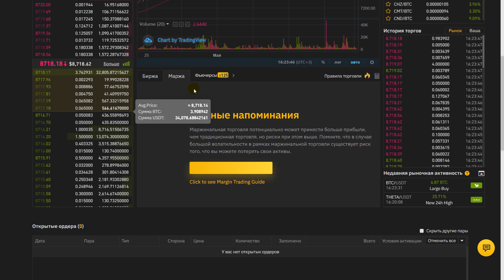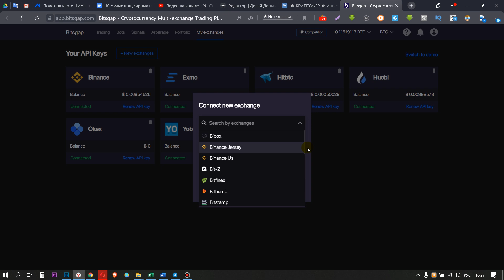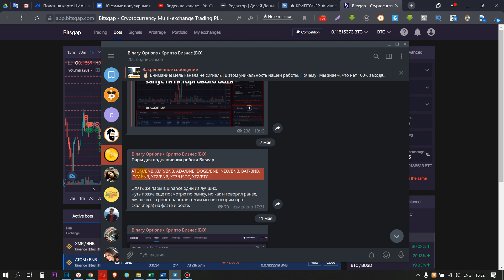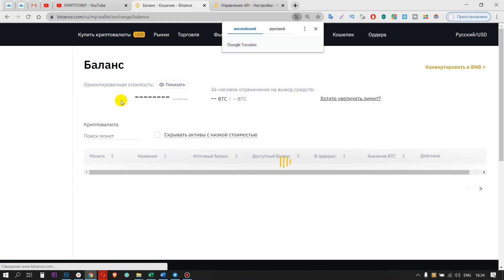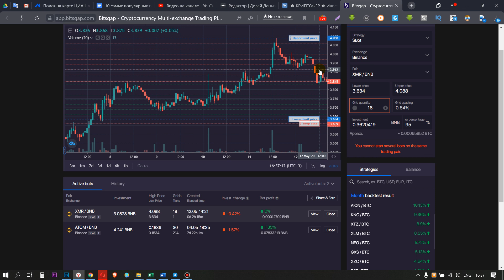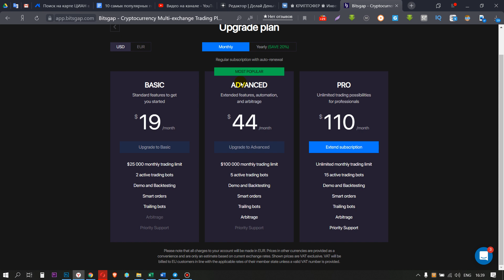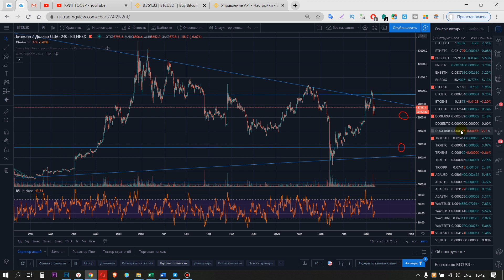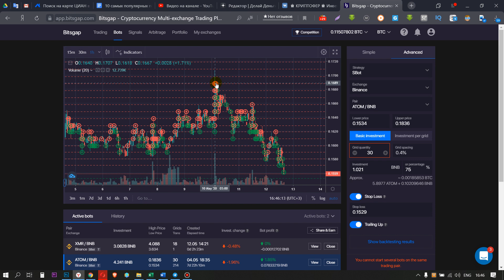Binance Bot. Трейдинг бот для Binance. Бинанс робот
Четвертая часть из серии обзора криптобиржи Binance и заработка на ней помимо трейдинга. В этот раз рассмотрим как можно не торговать самому, а сделать это автоматически, через робота Bitsgap. Как подключить, что дает, как заработать.

Данная система позволит вам торговать без вашего непосредственного участия. Настроив систему, в дальнейшем вам нужно только присматривать за роботом и получать профит.